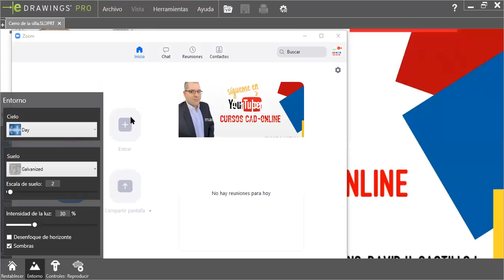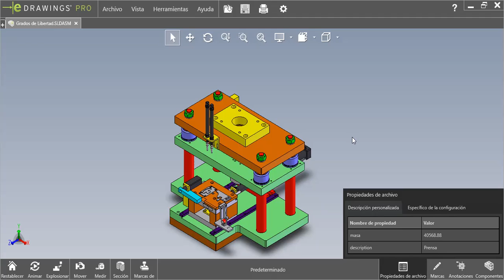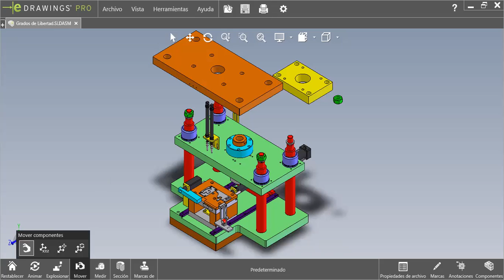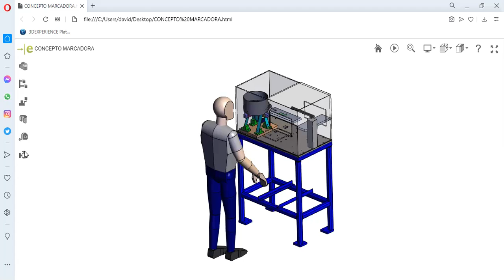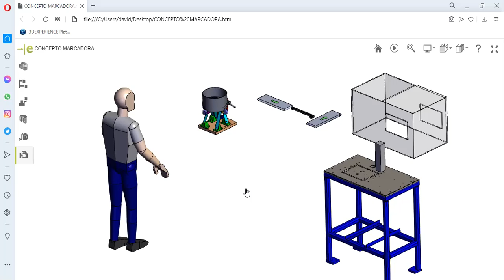eDrawings 2021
En este vídeo te hago una demostración de las mejoras y novedades de eDrawings 2021

Si el contenido te es de utilidad te pido un Me gusta 👍🏻 Comparte 🗣️